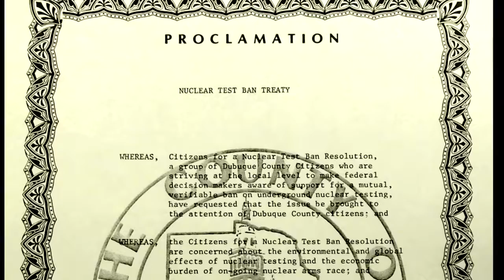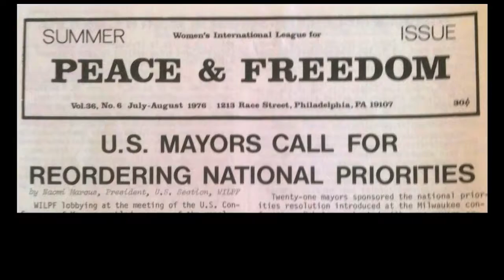Good Thinking, Nuclear Weapon Ban Proclamations and Mayors For Peace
Many thousands of people in cities and townships throughout the US (and the world), were concerned enough to gather and write and pass Proclamations, Nuclear Free Zones, Test Ban Statements, Thousands of Mayors joined Mayors for Peace.

So many millions gave this effort all they had, and we came very close to edge of ridding ourselves of these weapons with the Cold War ending.    We were dupped, worlds of of secrecy got deeper, and the industry forged on unknown to many citizens, who's taxes have been used without representation or knowledge of this.

We would benefit greatly for this energy and effort to be remembered, and may it return ten fold.   The reward is a much better world.